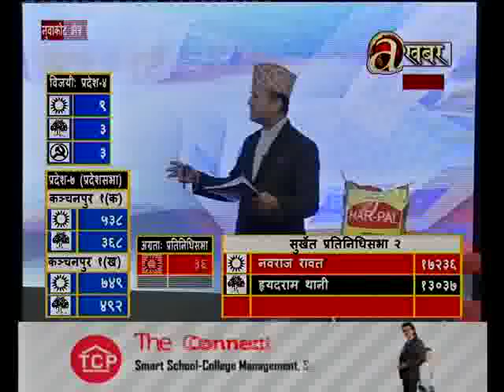Live update on the vote counts - Sindhuli /Jhapa /Rupandehi